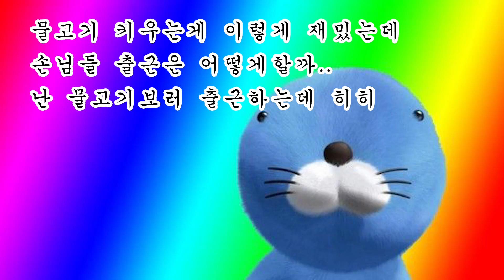월간청춘관 6월호. 아기난주. 작은붕어 외 구피분양 및 청춘수족관 대소사 이야기